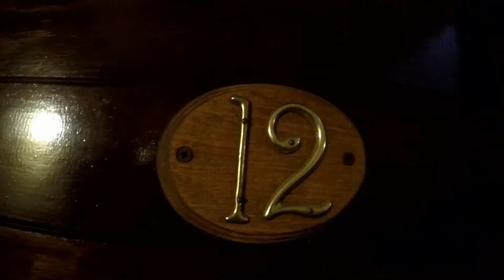Haunted Bisbee Inn (Part 1)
haunted Bisbee Inn

I hoped you enjoyed our first part of our haunted adventure of this hotel. We will showcase the story the lady in white and how she appears in the alleyway behind this hotel.

Here is the run down of our equipment used to film this investigation.

NIKON COOLPIX B500

My tripod

Camera lightening

anchor.fm/paranormal-or-reality